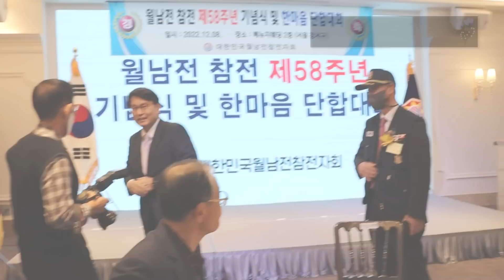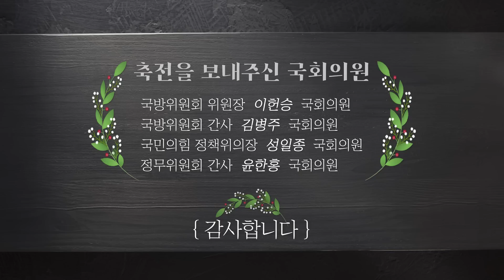월남전 참전 제58주년 기념행사 및 한마음 단합대회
지난 8일 서울 강서구 소재 베뉴지웨딩에서 월남전 참전 58주년 기념행사가 거행되었다.

이날 행사에는 윤상현 국민의힘 국회의원, 김성원 국민의힘 국회의원, 나치만 국가보훈처 협력관을 비롯하여 석정원 따이한 클럽 원로회장과 유봉길 2대 회장 등 많은 내빈들이 참석해 기념식 자리를 빛내주었다.

참전기념행사와 더불어 매년 진행되는 한마음 단합대회를 통해서 올해도 각 시도지부 및 지회에서 다문화 가정의 베트남 이주 여성들을 추천받아 격려금을 전달하기도 하였다.

본회 이화종 회장은 감사말을 통해 "노병이 된 우리들은 앞으로 참전유공자의  가족과 유가족들을 끝까지 책임질 의무가 있다"라고 말하며 "참전예우법을 고쳐야하고 그러기 위해서는 하루빨리 보훈처가 보훈부로 승격되어야 한다"라고 전했다.

전국 시도지부 및 지회에서 모인 총 400여명의 회직자들은 마지막 식순으로 함께 부대가를 제창하며 무사히 식을 마무리 지었다.